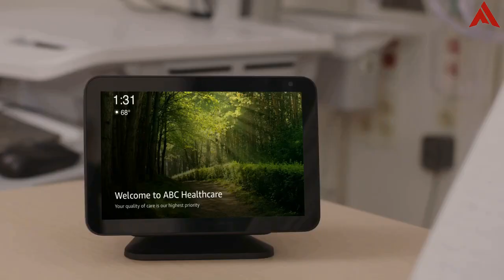AIT Smart Hospital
What is AIT Smart Hospital ?
AIT Solutions are designed to enhance the patients stay experience and improve the operational effectiveness for the hospital staff while significantly lowering the energy consumption of the hospital.

AIT World Automation stand for advance information technology, it was founded in 2012 as IT sales and service providing company. We try to upgrade our products and ensure to widen our segments regularly. AIT then entered in SMART home Automation in 2018 with pro-designed and trusted manufactured units. It is organised, styled and produced entirely in India. (MADE IN INDIA).

We create all smart home devices on our own and we take care of even the smallest detail of the projects. In just a few years, AIT is well known for providing best quality products and for our after sales services. We ensure to priorities and take care of the needs of the client and also give them smart and secure home solutions in affordable prices. AIT Service has purpose in proactively protecting your home and keeping you connected to it, no matter where you are.

Why You Need Automation?

Managing all of your devices from one place that makes convenience factor enormous.
Flexibility for new devices and appliances.
Maximizing security.
Mobile control of all utility that gives interconnectivity of all devices.
Improved appliance functionality with motion detection.
Customization,
Appliance safety.
Get Smarter.
We believe in fast delivery and reliable quality. Our company serves in Jaipur, Ahmedabad, Chandigarh, Amritsar, Ajmer, Vadodara, Bikaner, Surat and many more.